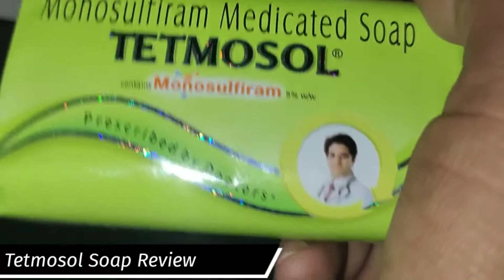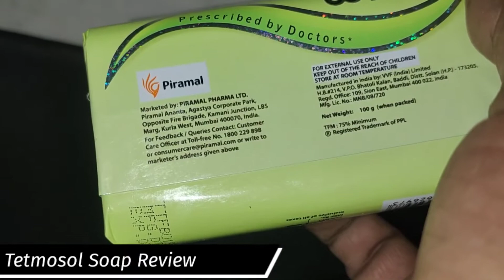Tetmosol Soap Review||Monosulfiram Medicated Soap||Tetmosol Soap Ki Jankari In Hindi ||Best Soap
Tetmosol Soap Review